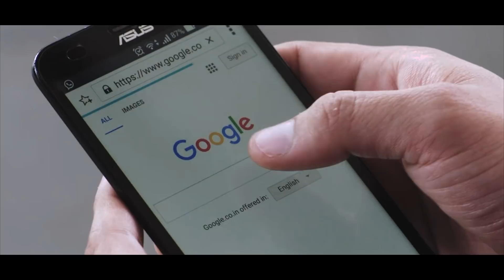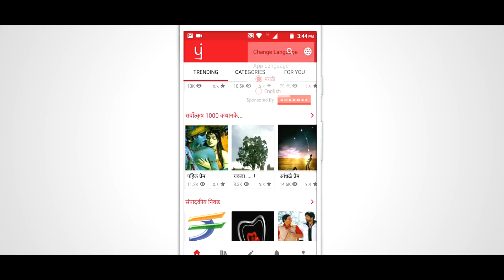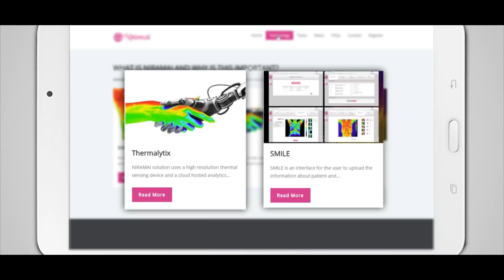Launchpad - Solve For India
Introducing Launchpad Accelerator India, a dedicated program for AI/ML startups focused on Solving for India’s needs. Launchpad Accelerator India is a three-month accelerator that provides Indian startups with mentorship and access to the best of Google - its people, network and technologies.